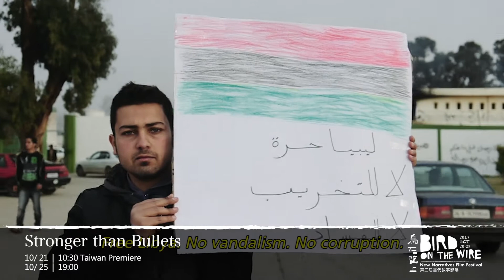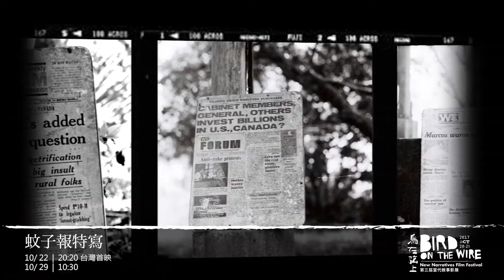【2017 第三屆當代敘事影展——鳥在弦上】影展焦點 2017 NNFF features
2017 年，當代敘事影展繼續議題聚焦。各單元來自不同地區、語言、時代的精彩紀錄片，歡迎眾聲喧嘩。

►「主題單元——時代與歌」Birds on a Wire
歌謠走過思想的沃土、記取每一個躁動著思潮的時代。「唱作人」（singer-songwriter）如 Leonard Cohen、Bob Dylan 反覆吟唸、細述的，是洞悉時代的真理，是眾多無聲者覺醒、認同並渴望傳遞的理念精神。

►「記憶之魂」History Re/Vision
本單元聚焦東南亞近代歷史，大論述下的微小肉身，透過影展再組敘事。多部台灣首映的影片，拼疊未被述說、書寫、閱讀的過去。

►「漂流群庄」City Borders
時代流變之間，全球化、資本化下小人物的日常風景依舊。城市邊緣的族群與社群，浮世百態在光影交錯間一一顯現。在傳承與開創未來間、移動與駐足之際，從客家探向更大的亞洲群像。

►「流動之河」In Between
聚焦性別議題的邊緣群體，從台灣少女系男孩，到泰國多元跨性別族群；從城市到部落景觀；從青春到中年心境，透過鏡頭的流動，用複像的自我與社會搏擊。

影像剪輯 Video Editing｜王睿成 Rey Wong
2017 當代敘事影展——鳥在弦上
2017 New Narratives Film Festival：Bird on the Wire

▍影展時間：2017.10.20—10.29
▍影展場地：臺北市客家文化主題公園（台北市中正區汀洲路三段2號）
指導單位 | 臺北市政府客家事務委員會
主辦單位 | 財團法人台北巿客家文化基金會
策劃製作 | 大大樹音樂圖像
合作單位 | 燦爛時光：東南亞主題書店、公共冊所、月見ル君想フ、國立政治大學藝文中心
宣傳協力 | SOSreader